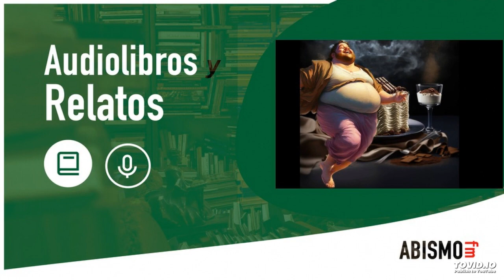Reflexiones de un sobrealimentado. WOODY ALLEN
Capítulo 33 de esta quinta temporada, 183 en el total del podcast. Hoy tengo el placer de traerte por sexta vez ya a uno de los más grandes humoristas y cineastas de todos los tiempos. El incomparable e inigualable Woody Allen.

Si quieres escucharlo y leer el post dedicado en la web